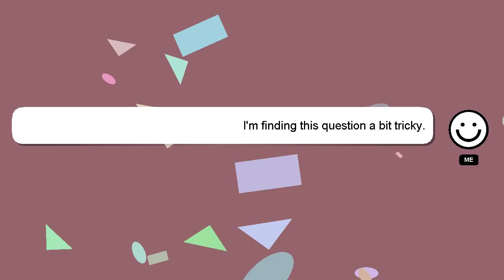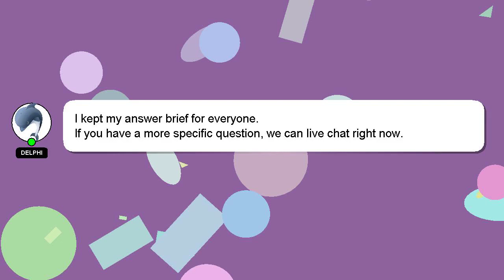How to deactivate uae pass?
A quick introduction about me, Hey, I am Delphi. Let me help you get the answers you need to your questions. - How to deactivate uae pass?

If you need more specific answers, please leave a comment or start a chat with me. Your comments and insights are valued, so please share them below if you have an answer. A 'heart' from me will be given as a sign of appreciation for your answer.

*2 What we are experimenting :*